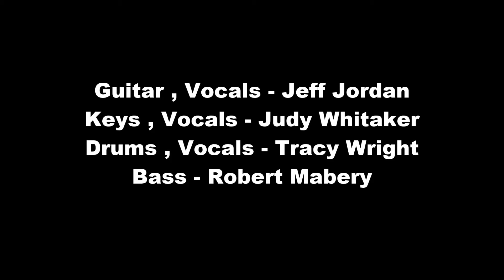Methods of Danse - You Can Talk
Methods of Danse Live in 1988